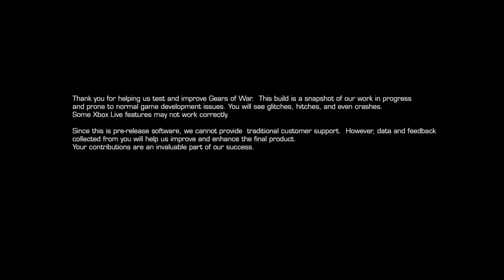Gears of war Ultimate collection xbox one Beta 1080 HD weapon and character gameplay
this video includes the following informaiton for xbox one gears of war the ultimate collection beta

Day 1 beta bonus
settings and configuration
multiplayer game play
new upgrades to character selection and weapon selection and customisation